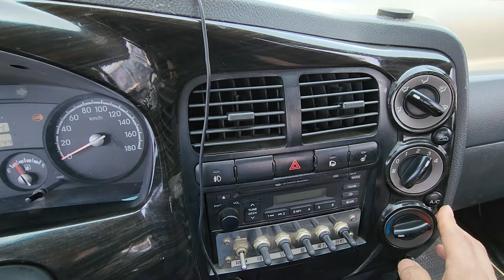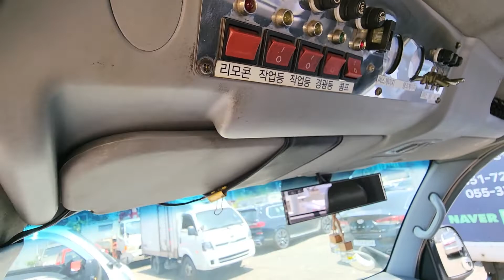KIA Bongo3 1.2ton Under lift 2011year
Under lift
Wrecker
Safety loader